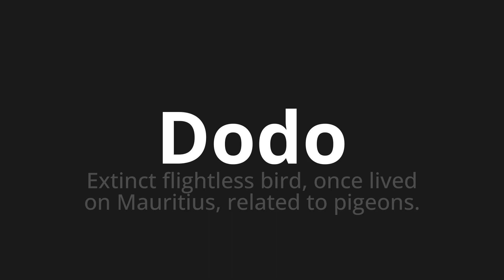How to pronounce Dodo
Master the Pronunciation of 'Dodo Which Means Dodo' - which means : Existinct Flightless Bird, Once Lived on Mauritius, Related to Pigeons. 📝 with @BaguettePronunciation 🎓🗣️ - [Your Guide to French]

Learn to pronounce 'Dodo' perfectly in French with our easy and engaging tutorial by @BaguettePronunciation! 📖📽️ In this comprehensive video, we provide you with native speaker examples 🗣️👂 and phonetic breakdowns 🎵 to ensure you get the pronunciation just right.

How to say Dodo in French